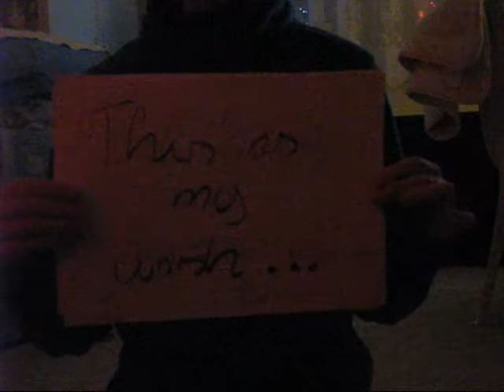X-mas wish~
I wish a merry Christmas for all of you! ^^
btw, I hate xmas... I only like decorating the tree and my prescious Silent night music box :D